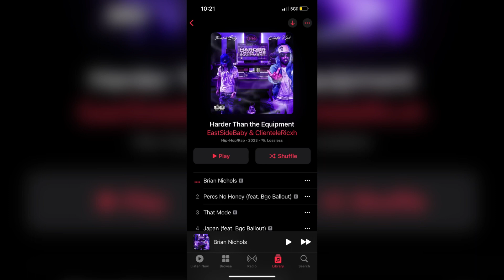New Kennel Set Up On The Way